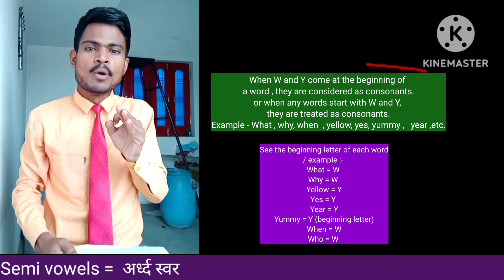Semi vowels किसे कहते है ?| Part -2|semivowels|English alpbhabet - semivowels, vowels, consonants